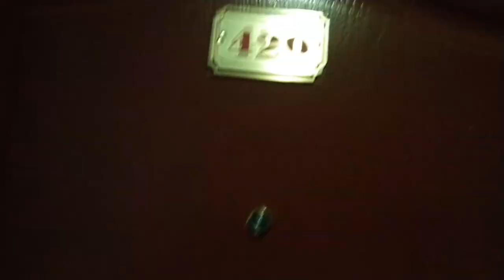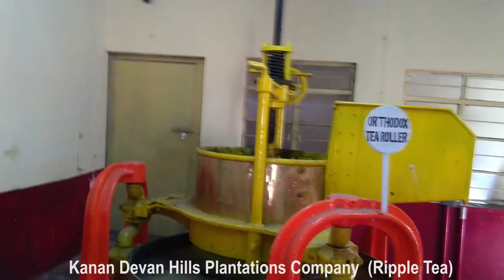Kerala Study Tour Day 2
Last year i had gone for a study tour to Kerala
I have documented my experience & journey

To be a part of my channel & never miss out on a Video..